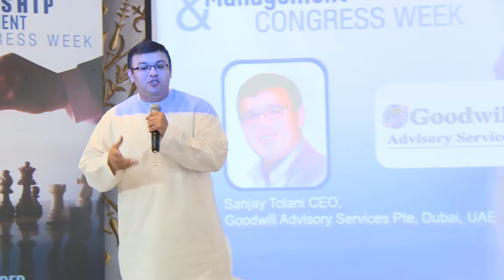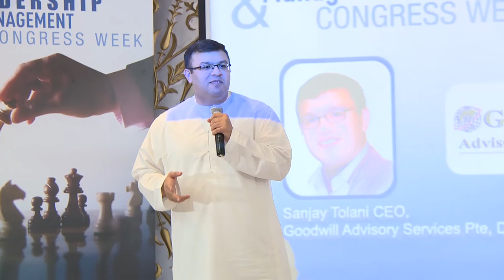Sanjay Tolani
Sanjay Tolani at 8th Annual Leadership & Management Congress Day 3 Program ( 23rd August 2016 Tuesday)